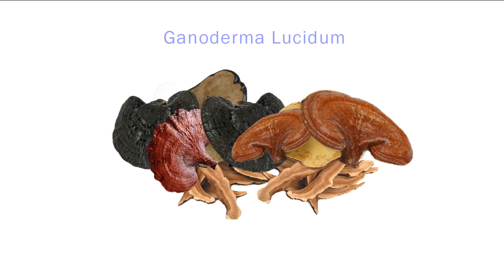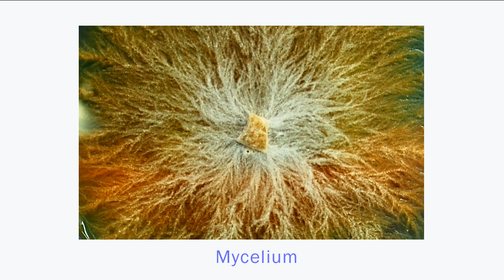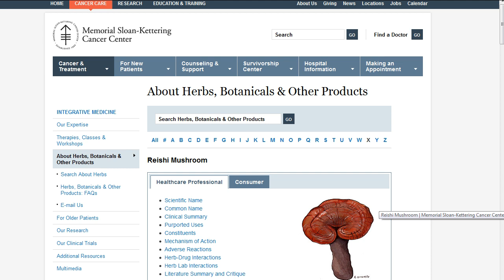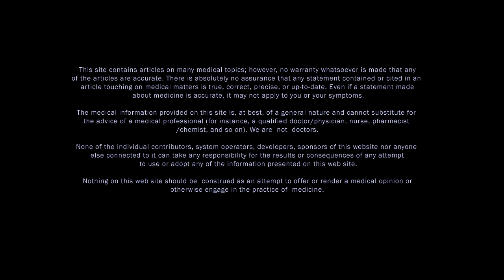Reishi Mushroom and HIV - AIDS (Public Domain Video)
Reishi Mushroom (aka Ganoderma, Ling Zhi, or Mannentake)

REISHI AND HIV
Called "the mushroom of immortalty" Reishi is one of the top medicinal plants in the Chinese herbal system.

Non-Toxic -
Reishi is non-toxic when used appropriately and can be taken daily on a long-term basis with few  known side effects.

Interference with the effectiveness of some drugs (especially immunosuppressants) is possible.
It's always a good idea to consult a qualified health physician (preferably someone with experience in complementary health care) before consuming any dietary supplement.

The "Great Protector"
Reishi is also known as the "Great Protector" because of it's  well documented ability to strengthen the immune system .

Active Components - Beta-glucan polysaccharides and triterpenes:
The active components of Reishi  include both beta-glucan polysaccharides and triterpenes in the form of Ganodermic Acid.

The fruiting body (above-ground part) and mycelium (filaments connecting a group of mushrooms) are used as medicine. It's now being shown that that mushroom spores contain up to 70 times more of these active constituents.

Increases T-Cells
As Dr. Andrew Weil writes, Reishi "has been the subject of a surprising amount of scientific research in Asia and the West." Research shows that the polysaccharide beta-d-glucan in Reishi boosts the immune system by raising the amount of immune-boosting T-cells. HIV, the virus responsible for causing AIDS, attacks the immune system, specifically targeting these T-cells, reducing the body's ability to fight infection. By stimulating them, Reishi strenghtens the immune system's ability to combat AIDS and other diseases.

Anti-Viral
It's also known for it's anti-viral properties and studies indicate that Reishi inhibits the HIV-1 PR enzyme.

Now Being Used In the West
Western medicine is starting to embrace Reishi where it's currently being used as an immune stimulant by patients with HIV according to the Memorial Sloan-Kettering Cancer Center. WEbMD and other well-known medical websites also list Reishi as a treatment for HIV/AIDS.

An Approved Cancer Drug in Japan
Reishi contains over 400 bioactive components and is an approved cancer drug in Japan.

Interlukins, Glucans, and Canthaxanthin
They evidently recognize it's abiltiy to stimulate interlukins which combat tumors, as well as it's immune enhancing properties. Studies also show that the "glucans" in Reishi help immune cells bind to tumor cells. Another substance in Reishi called "canthaxanthin" slows down the growth of tumors according to "The Prescription for Dietary Wellness" by Phyllis A. Balch and other experts.

Red vs Black Reishi
Please note that Black Reishi is also used as a medicinal herb but is not as potent as the red variety due to it's lower polysaccharide levels.

The "Medicine of Kings"
With all these benefits, Reishi is truly "the medicine of Kings."

US National Library of Medicine
Numerous medical journals published in the US National Library of Medicine have shown Reishi mushroom to be effective.

Cancer Research UK (CRC), the City of Hope National Medical Center in California and the Memorial Sloan-Kettering Cancer Center
Health institutions such as the Cancer Research UK (CRC), the City of Hope National Medical Center in California and the Memorial Sloan-Kettering Cancer Center are now pursuing researches and studies on Reishi mushrooms.

Toyama Medical and Pharmaceutical Universit
A study in Japan at the Toyama Medical and Pharmaceutical University indicated that "Ganodermic" compounds in Reishi were "found to be active as anti-HIV-1 agents."

October 1998 issue of Chemical and Pharmaceutical Bulletin
Another study published in the October 1998 issue of Chemical and Pharmaceutical Bulletin, found that triterpene compounds, found in the reishi mushroom and it's spores significantly inhibit anti-HIV activity.

Nothing on this web site should be construed as an attempt to offer or render a medical opinion or otherwise engage in the practice of  medicine.